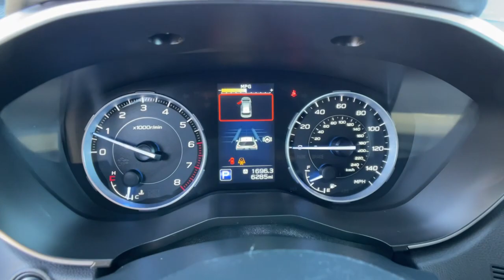2022 Subaru Ascent Northern Nevada, Reno, Lake Tahoe, Carson City, Roseville, NV N3449631L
Abyss Blue Pearl Used 2022 Subaru Ascent Limited 7-Passenger available at Lithia Subaru of Reno in Northern Nevada. Servicing the Reno, Lake Tahoe, Carson City, and Roseville, NV area.

FUEL EFFICIENT 26 MPG Hwy/20 MPG City! Subaru Certified LOW MILES - 29! Heated Leather Seats Third Row Seat Nav System Moonroof Power Liftgate Turbo Charged Engine All Wheel Drive Aluminum Wheels TECHNOLOGY PACKAGE SEE MORE! KEY FEATURES INCLUDE: Leather Seats Third Row Seat All Wheel Drive Quad Bucket Seats Power Liftgate Rear Air Heated Driver Seat Heated Rear Seat Back-Up Camera Turbocharged Onboard Communications System Aluminum Wheels Remote Engine Start Dual Zone A/C Brake Actuated Limited Slip Differential Rear Spoiler Keyless Entry Remote Trunk Release Privacy Glass Child Safety Locks. OPTION PACKAGES: TECHNOLOGY PACKAGE Cargo Area Cover Dual Glass Panoramic Power Moonroof front tilt up and external retracting w/auto-open/close power sunshade and rear fixed glass Radio: Subaru STARLINK 8.0 Multimedia Nav System AM/FM stereo HD Radio w/single disc CD player MP3/WMA/CRR/RW file capability multi-touch gesture high resolution display screen voice activated controls for radio and navigation Bluetooth audio streaming and hands-free phone connectivity (refer to subaru.com for cell phone compatibility) Bluetooth hands-free SMS text messaging connectivity (refer to subaru.com for cell phone compatibility) Near Field Communication (NFC) iPod control capability SiriusXM All Access radio (4 months free trial/subscription required after) SiriusXM Travel Link (3 years free AERO CROSSBAR SET Aero crossbars do not support the use of roof top tents. BUY WITH CONFIDENCE: Vehicles must pass a 152-point inspection Additional coverages available One-year Trial Subscription to STARLINK Safety Plus Package with Automatic Collision Notification MORE ABOUT US: At Lithia Reno Subaru youll get a great vehicle at a great price with the experience and dedication of our team behind you throughout the purchasing process Price does not include $449 Dealer doc fee taxes and license fees. Price contains all applicable dealer incentives and non-limited factory rebates. You may qualify for additional rebates; see dealer for details.